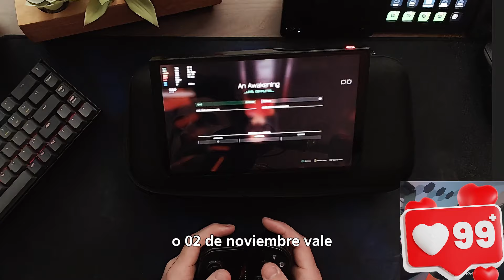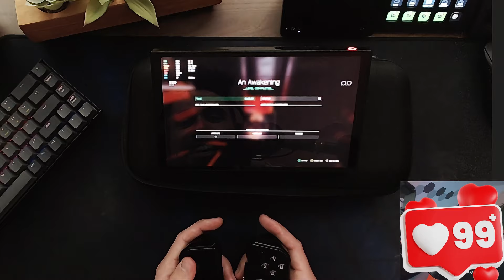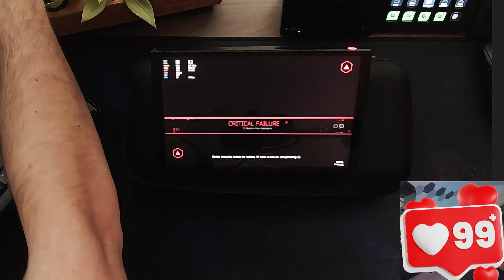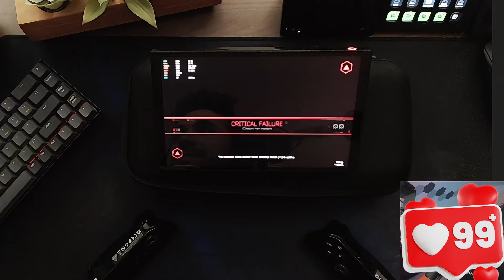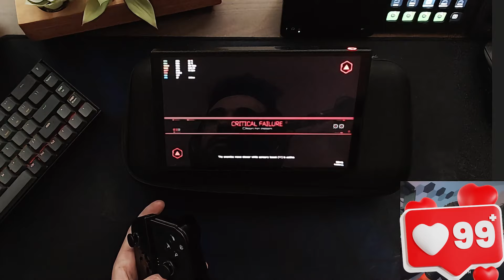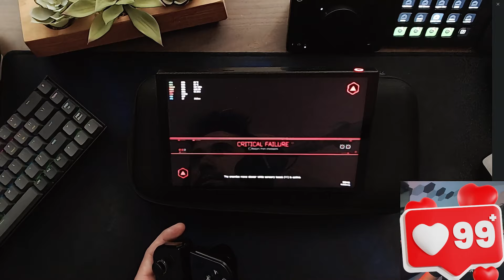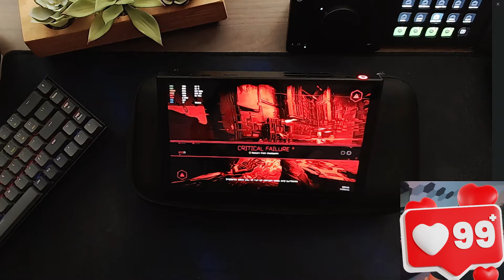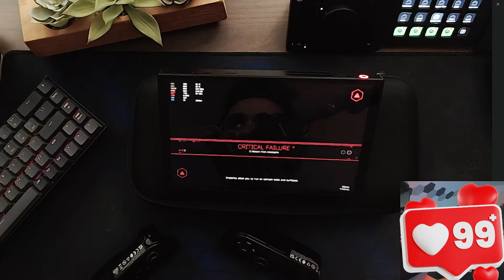¿La Nueva Reina de las Consolas Portátiles? Lenovo Legion Go vs Steam Deck ROG Asus| Primer Gameplay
¡Bienvenidos a un emocionante episodio de "Pruebas de Rendimiento en Juegos Portátiles"! En esta ocasión, nos adentramos en la competencia de las consolas portátiles de última generación con el primer gameplay de la Lenovo Legion Go, desafiando a las populares Steam Deck y ROG de Asus.

Hemos preparado una prueba exhaustiva para comparar el rendimiento, los gráficos y la jugabilidad de estas impresionantes consolas. Acompáñanos mientras exploramos los títulos más exigentes y evaluamos cómo cada una de ellas se enfrenta a los desafíos.

Comenzaremos mostrándote el primer gameplay de la Lenovo Legion Go, una adición emocionante al mundo de las consolas portátiles. ¿Logrará destacarse frente a la competencia o se verá opacada por la Steam Deck y la ROG de Asus? No te pierdas ni un segundo de esta emocionante batalla.

Nuestro análisis minucioso incluirá pruebas de rendimiento en juegos de alto nivel y gráficos impresionantes. Además, te proporcionaremos datos concretos y resultados detallados para que tomes una decisión informada si estás pensando en adquirir una de estas consolas.

En este episodio, podrás experimentar toda la emoción de la competencia y obtener información valiosa sobre cuál de estas consolas podría ser la adecuada para ti. Y, como siempre, no faltarán las bromas y anécdotas divertidas para mantener la diversión en alto.

También puedes seguirnos en TikTok, Instagram y Facebook para estar al tanto de nuestras últimas aventuras tecnológicas.

🔴 🔴 🔴 HAGO DIRECTOS  🔴 🔴 🔴
FORTNITE, GTA V, VALORANT,ROCKET LEAGUE Y CALL OF DUTY WARZONE